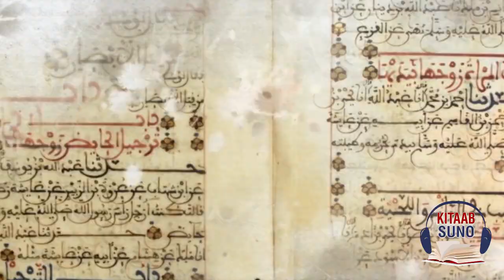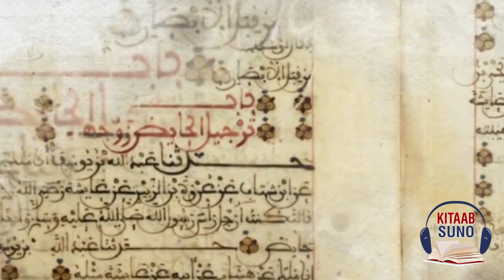Hazrat Imam Malik bin Anas Biography/ Life history| Islamic History Urdu/Hindi |Kitaab Suno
Hazrat Imam Malik bin Anas was the teacher, speaker, and theologian in Medina. Hazrat Imam Malik lived his whole life in Medina for his unconditional love with Hazrat Muhammad (PCBUH). Hazrat Imam Malik bin Anas was the Master of Hadith, his notable work is “Al-Muwatta”. His chain of narrators was considered the most authentic. See the video to know about the more blessing of Hazrat Imam Malik.